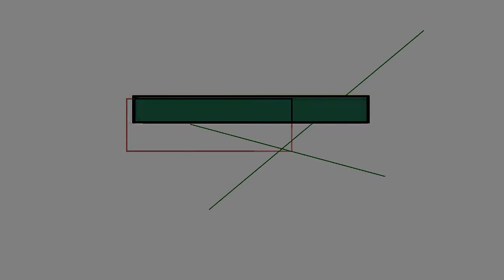iygfttff 0401 161117 15 mc